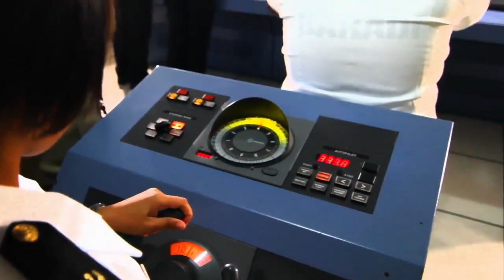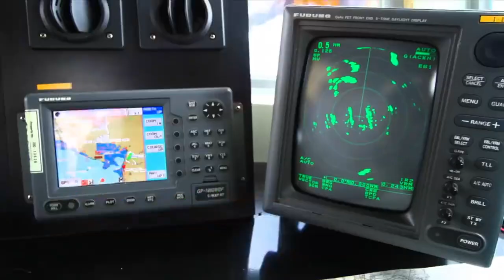PMMA Philippine Merchant Marine Academy Hymn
Philippine Merchant Marine Academy Hymn and Audio Visual Commercial